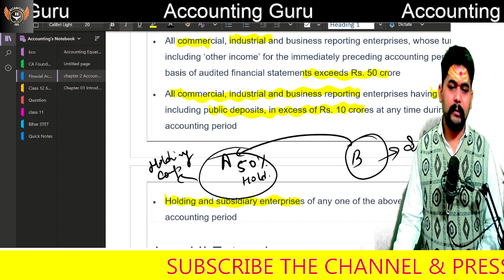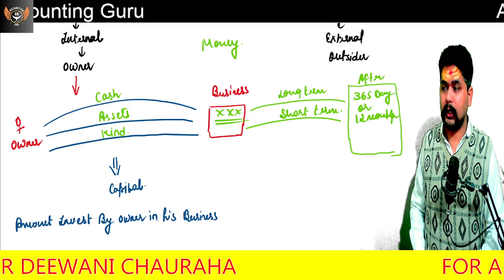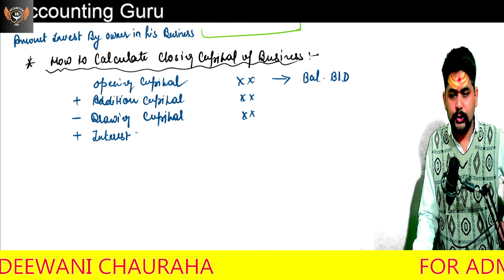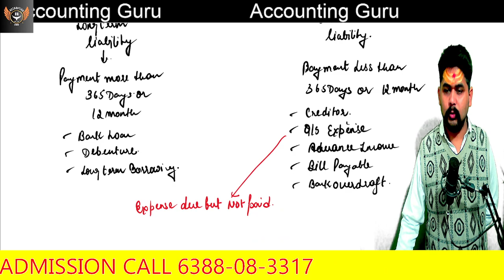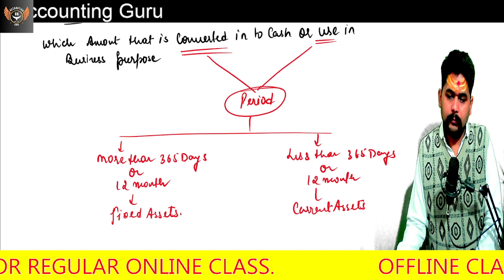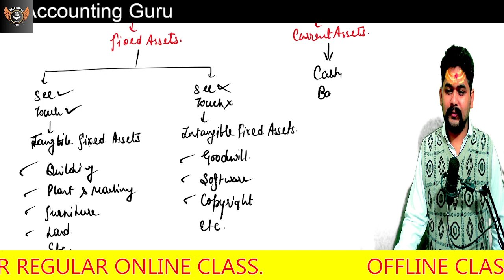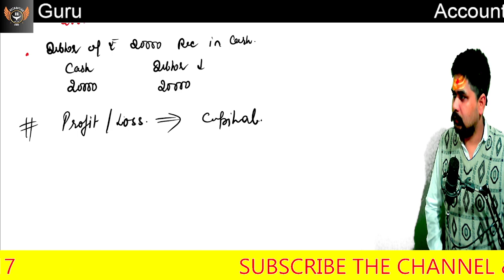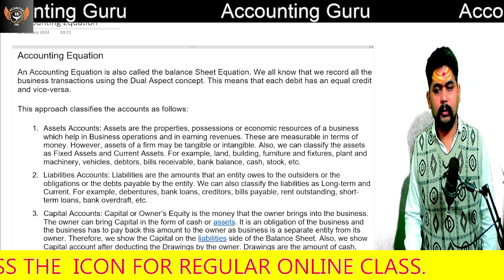07 financial Accounting Chapter 3 Accounting Equation Assets = Capital + Liability AccountingGuru!